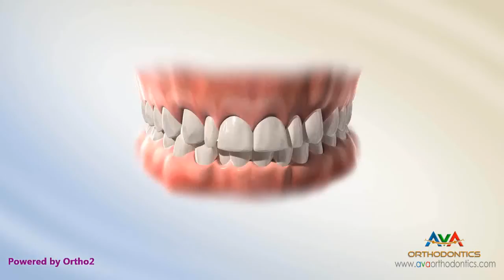Orthodontic & Restorative Treatment for Small or Peg Lateral Incisor - Veneer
Small or Peg Lateral Incisor - Veneer - Orthodontic & Restorative Treatment